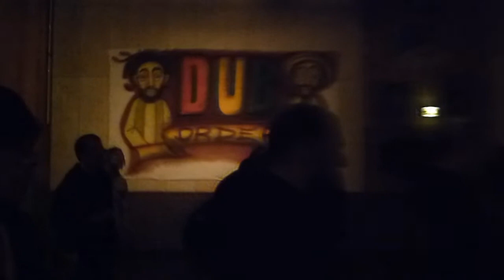Caen Dub Order #2 - Reggae Remedy ▶ Willie Williams "Burn Faya"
Caen Dub Order #2 - 100% Jah Music Session - 06/04/2012 - La Fonderie, Hérouville St Clair - Roots Injection feat. Ras Muffet, Rick Wayne, Sista Beloved, Bobo Blackstar - Iration Steppas feat. Danman - Reggae Remedy - Dub Livity Sound System

0:00 "Willie Williams - Burn Faya" ( 2012 - Rock This Town / Reggae Remedy LP - RR016)